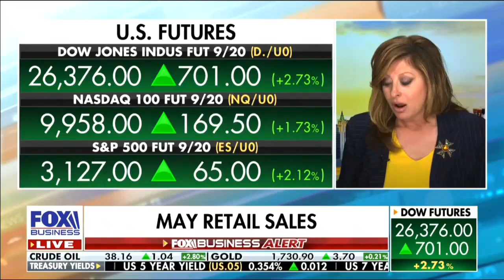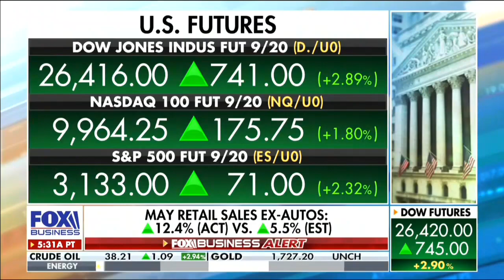FBN Reports On Surging Retail Sales: “Record” “Incredible,” “Really Strong Numbers”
Fox Business Network’s Cheryl Casone reports on surging retail sales numbers, calling them record,” “incredible” and “really strong numbers.” From a report on FBN’s “Mornings with Maria” with host Maria Bartiromo on 6/16/2020.